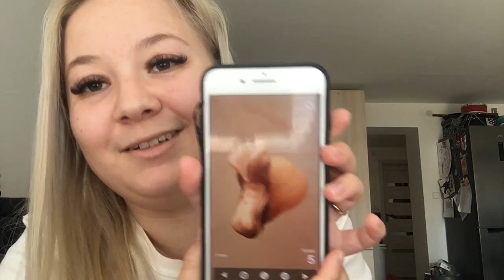1. měsíc těhotenství | jak jsme se to dozvěděli & co nám pomohlo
Dnešní video je můj 1. měsíc druhého těhotenství! Tak moc jsem se těšila, až budu tyto videa točit a porovnávat je s prvním těhotenstvím s Katarínkou a je to tu! Bylo miminko plánované, případně co nám pomohlo a jak jsme se to dozvěděli? To vše jsem právě tady shrnula!